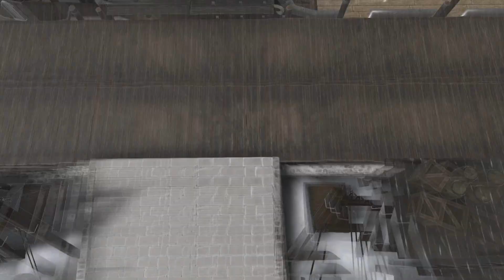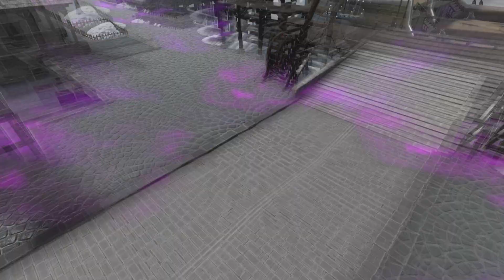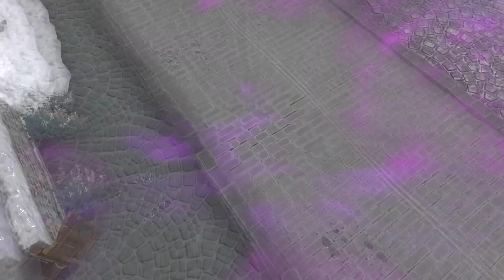Fire Emblem Engage - Part 21